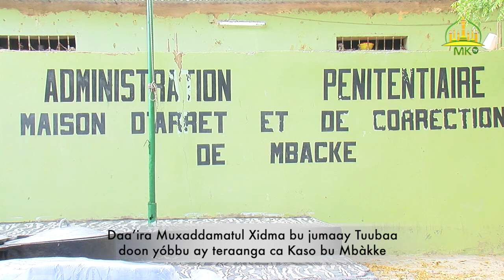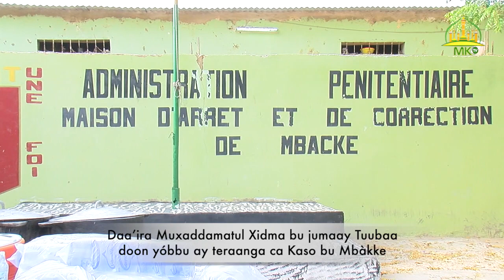Daa’ira Muxaddamatul Xidma bu jumaay Tuubaa doon yóbbu ay teraanga ca Kaso bu Mbàkke